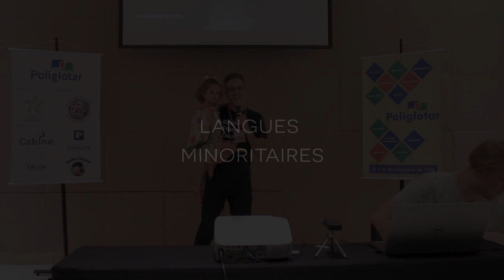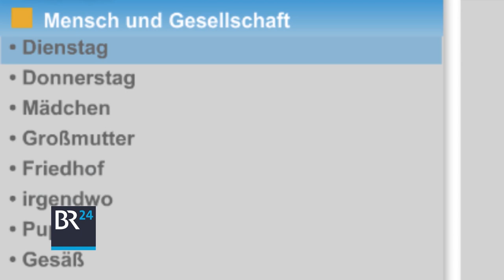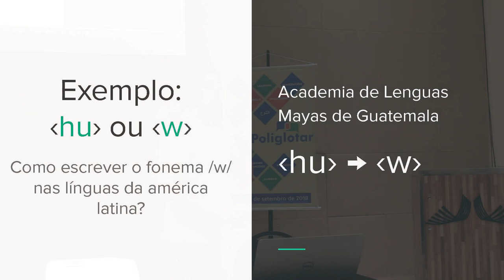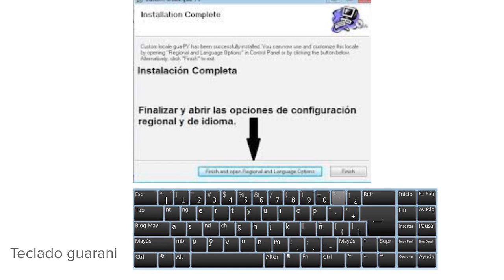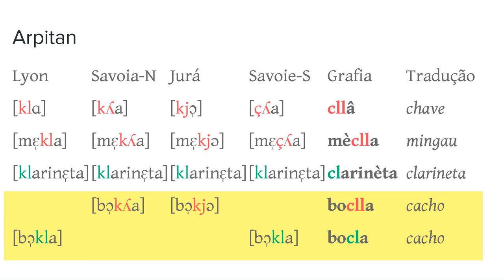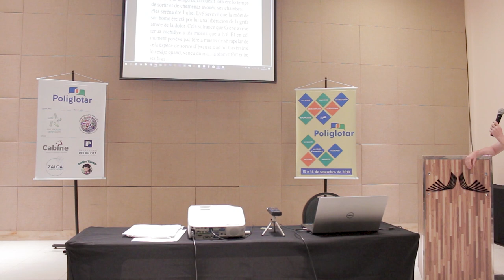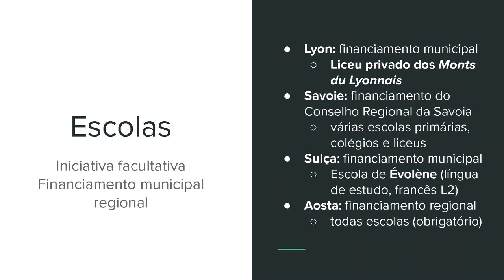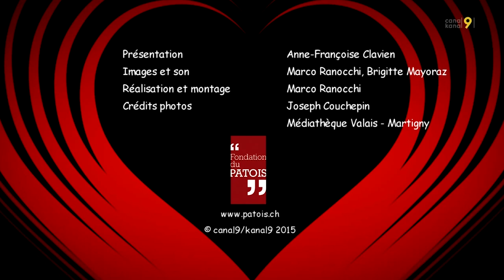Documentation des langues minoritaires (Alexandre Raymond - Poliglotar 2018)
Documentação das línguas minoritárias / Documentation des langues minoritaires

Apresentação sobre como a linguística atua na documentação das línguas minoritárias com o objetivo de salvar essas línguas que, no mundo inteiro, estão desaparecendo rapidamente. A palestra se divide em duas horas: a primeira, em português, apresenta o trabalho linguístico de campo, enquanto que a segunda, em francês, com slides em português para todos poderem acompanhar, se foca mais no retorno para a comunidade e suas expectativas.

Alexandre, nascido e criado em Lyon, França, e formado em linguística na universidade dessa mesma cidade, dedicou grande parte do seu estudo à análise fonológica e morfológica do arpitano (também conhecido cientificamente como franco-provençal) numa perspectiva de revitalização. Há mais de 10 anos, ele coleta dados em todos os numerosos dialetos dessa língua para reuni-los num único banco de dados. Hoje trabalhando no Ceará, ele apresentará alguns métodos sobre a documentação das línguas minoritárias nesta oficina.